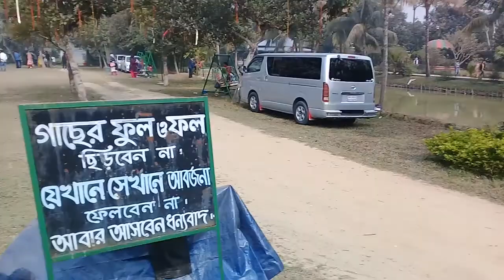NDP TOUR HASNA HENA SPOT PICNIC 2019 Part 2 (Gazipur )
We are attending on Picnic Gazipur Hasna hena Shuting Spot January 2019 with LAW & TAX SOMITY. Thanks Mr. Khalil & Masum Bhai k.
(Execuse ..This vidio only Binidon not bussiness)